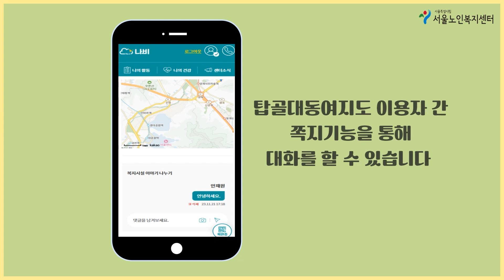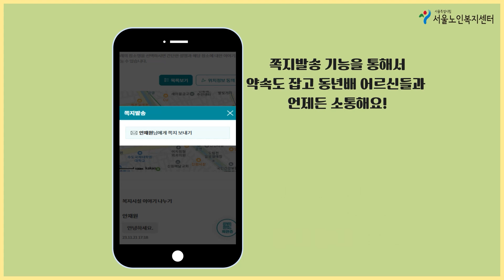스마트회원증 "나비" - 신규기능 설명회